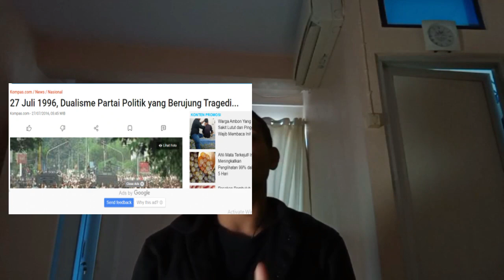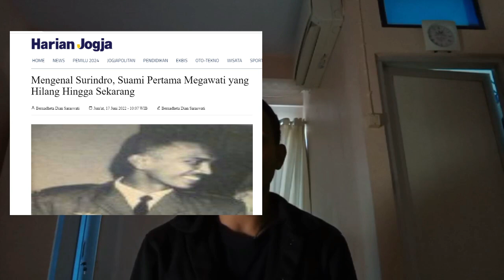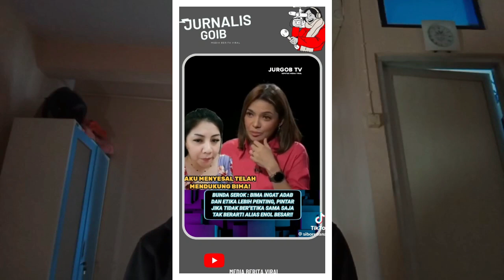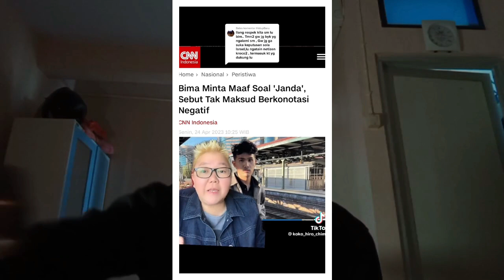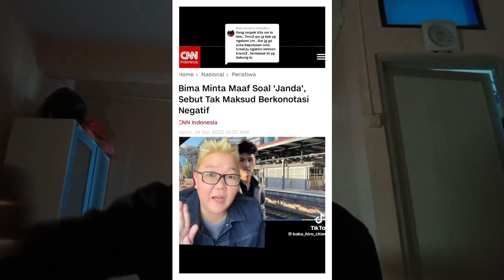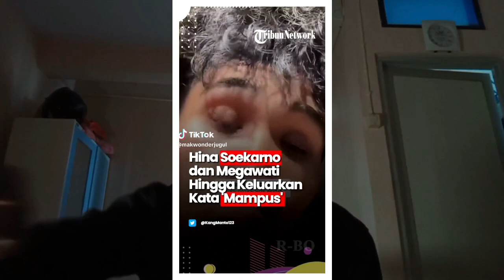KAMU GAK AKAN KUAT JIKA LIAT PERJUANGAN IBU MEGA BIM.!!